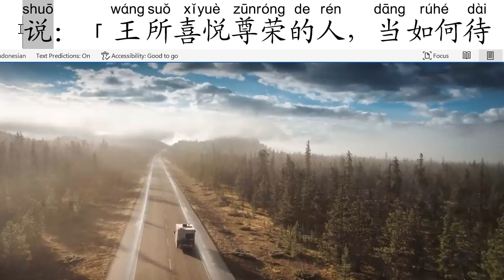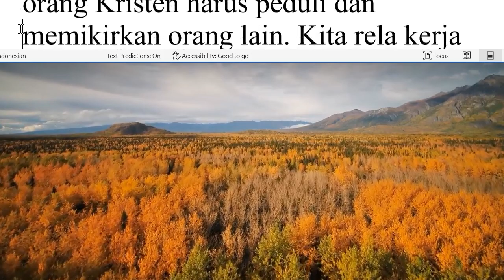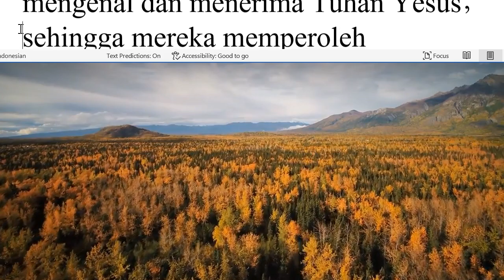每日分享六百八十一